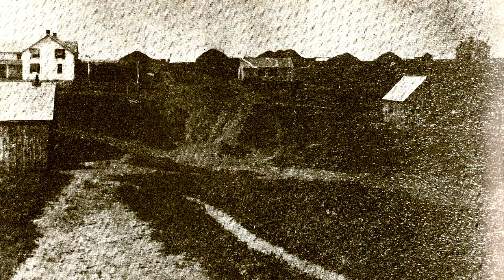Otoe-Missouria History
Kennetha Greenwood (Nyi K’omi) is Otoe-Missouria and has worked for her tribe for the past eleven years. She shares extensive knowledge of Otoe-Missouria history, language, customs, traditions, and religious beliefs.